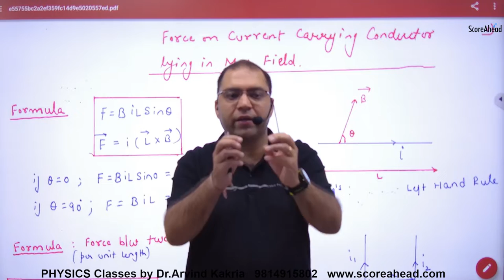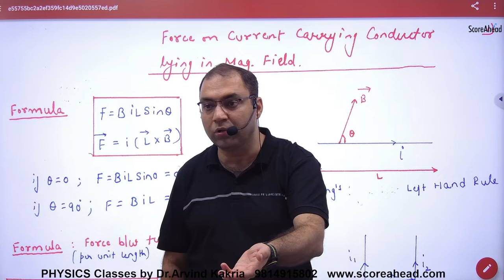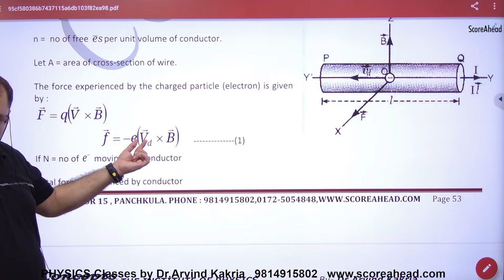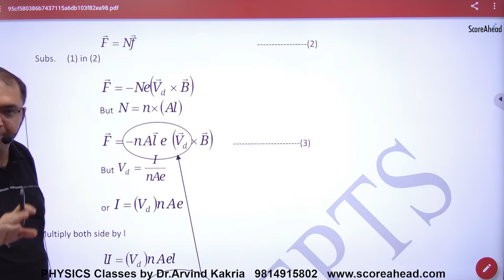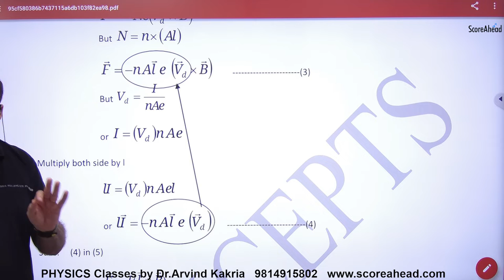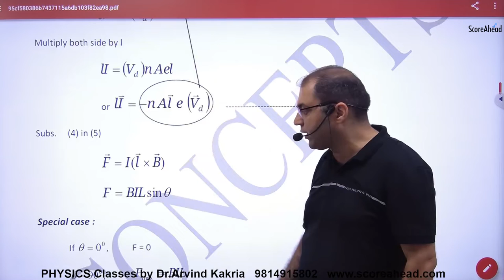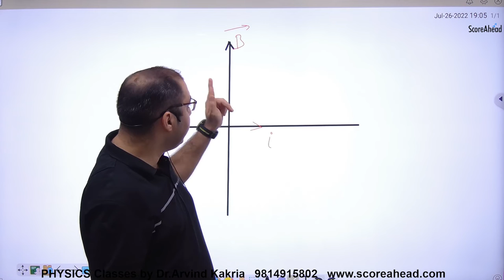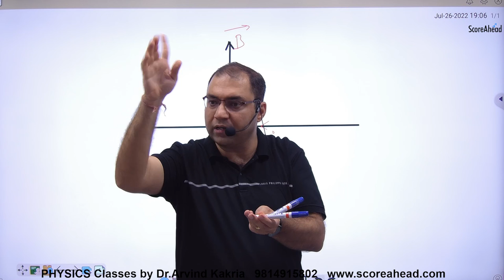74 Expression for Force on current carrying conductor lying in magnetic field